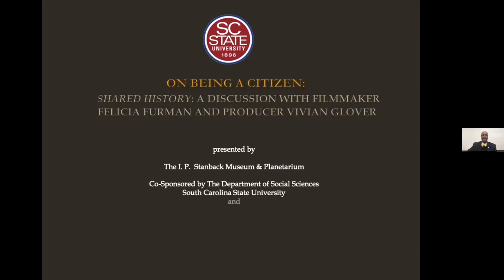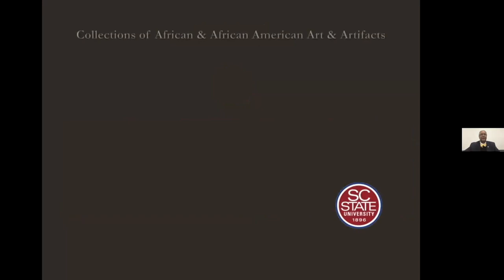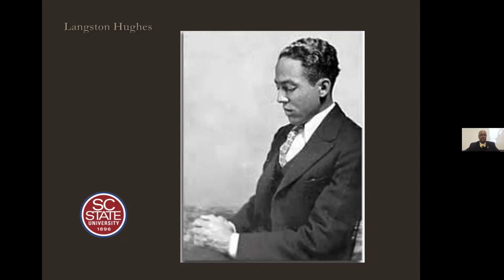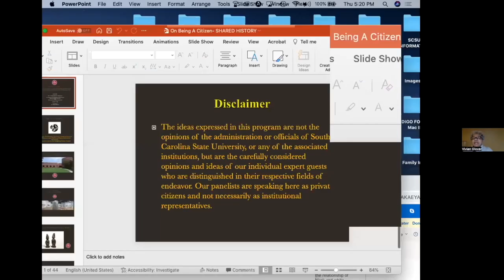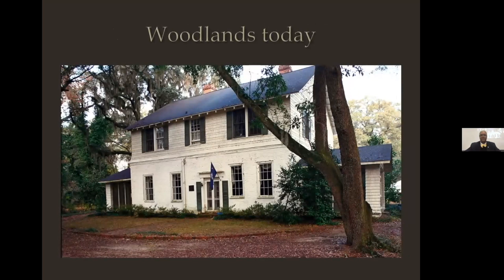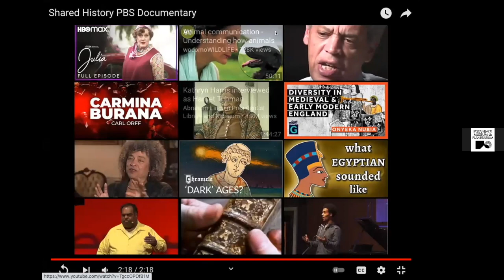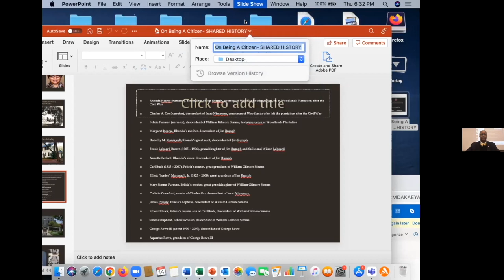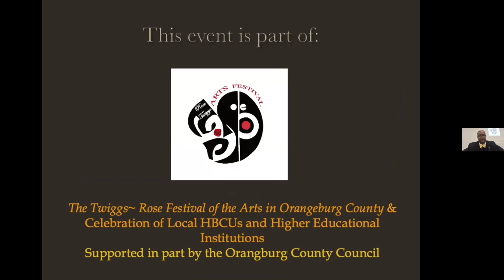TRF: Consideration of the film, "Shared History" by Felicia Furman and Producer, Vivian Glover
Twiggs Rose Festival:  Dr. Frank Martin in conversation with Producer, Vivian Glover on the film "Shared History" by Felicia Furman.